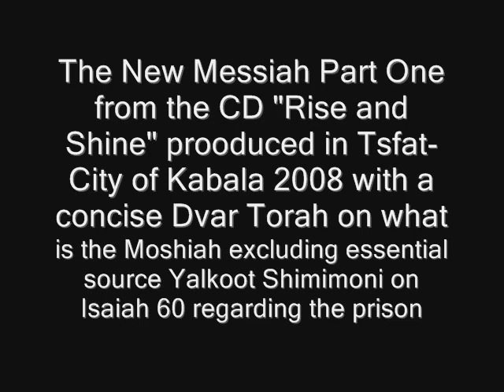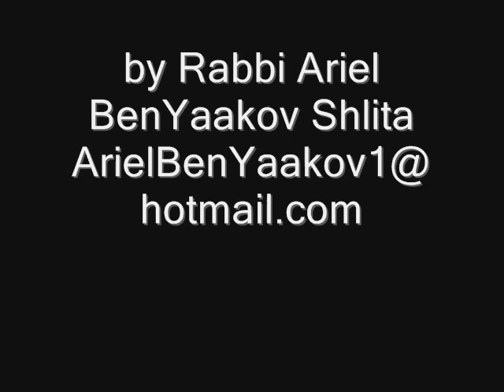The New Messiah Part One by Rabbi Ariel Ben Yaakov Shlita AKA Eric Spiegelman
BH The New Messiah Part One by Rabbi Ariel Ben Yaakov Shlita AKA Eric Spiegelman Gadol haDor on Moshiah as per Nathan Finkel (z'l) Rosh Yeshiva Mir. A Satire Comedy about the Moshiah with a synopsis about what is the Moshiah according to the Torah